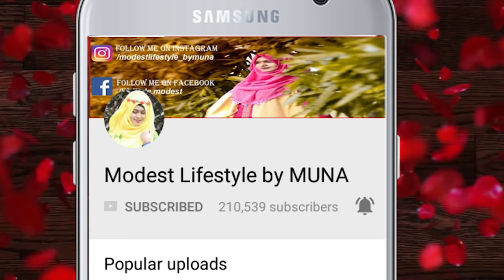Eid special-Dupatta/Orna(chiffon/Jorjet) Hijab & Niqab Style with full body coverage for All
HIJAB FASHION : MODEST MART